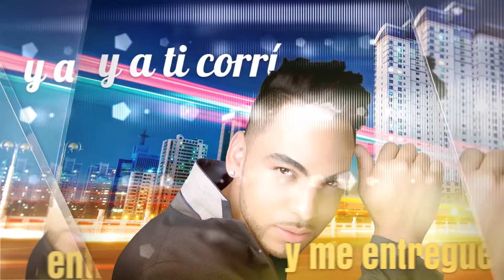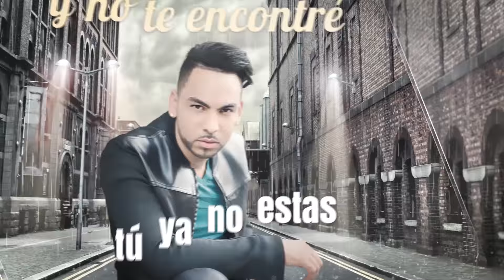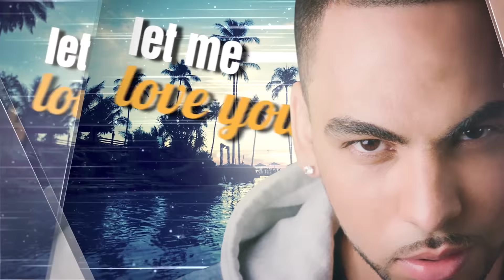Mike Stanley - Donde Tu Ta (Official Lyric Video)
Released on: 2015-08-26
Written by: Mike Stanley
Composed by: Dudu Aharon, Avi Ochayun, Asaf Zoria
Arrangement and Music Production: Jacob Lamay
Mix & Vocals: Eli Melamed
Produced by: Liori Records LLC.